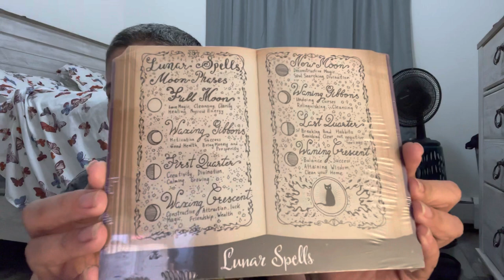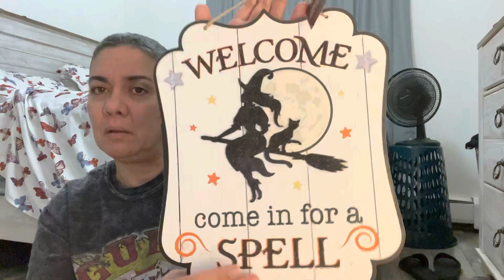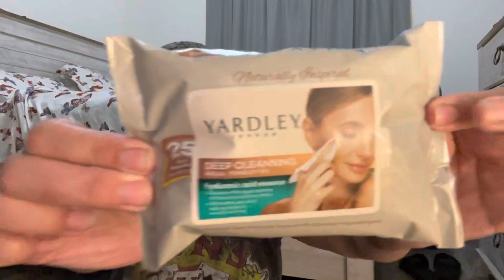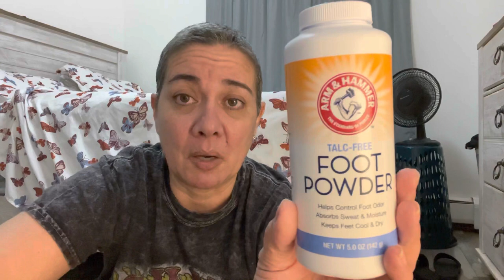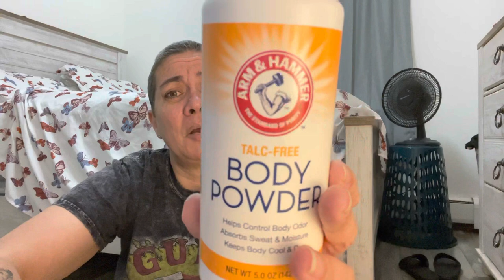*** NEW Dollar Tree Haul *** NEW NEW & NEW! 9/10/22